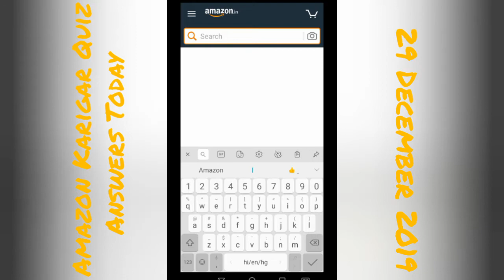Amazon Karigar Quiz Answers Today | Win 25000 Amazon Pay Balance | 29 December 2019 | Vikas Kohli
Amazon Karigar Quiz Answers Today | Win 25000 Amazon Pay Balance | 29 December 2019 | Vikas Kohli | Amazon Quiz Today